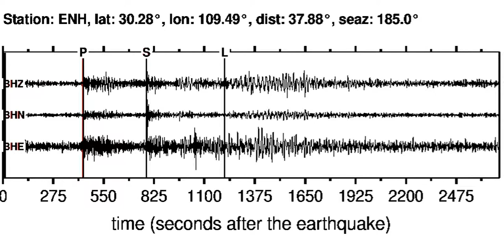ENH Soundquake: 6/4/2012 11:18:15 GMT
This is a sonification of the Java, Indonesia 5.9WP earthquake (6/4/2012 11:18:15 GMT). It was made from a seismogram recorded by the global seismic station ENH in SOUTHEASTERN CHINA.